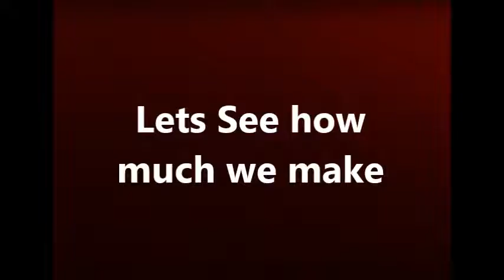RuneScape f2p Fast Money/Gold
Short clip with End result of fast money in Runescape for F2P players :)